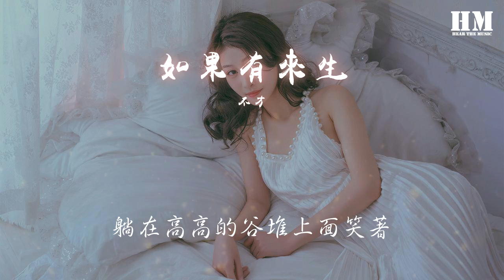不才 - 如果有來生『等候鸟飞回来 等我们都长大了』【動態歌詞Lyrics】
❖歌詞在下面❖

作曲 : 格非
作词 : 高晓松
以前人们在四月开始收获
躺在高高的谷堆上面笑着
我穿过金黄的麦田

去给稻草人唱歌
等着落山风吹过
你从一座叫我的小镇经过
刚好屋顶的雪化成雨飘落
你穿着透明的衣服

给我一个人唱歌
全都是我喜欢的歌
我们去大草原的湖边
等候鸟飞回来
等我们都长大了

就生一个娃娃
他会自己长大远去
我们也各自远去
我给你写信
你不会回信

就这样吧
去给稻草人唱歌

等着落山风吹过
给我一个人唱歌

等候鸟飞回来
等我们都长大了
就生一个娃娃

我们也各自远去
我给你写信
你不会回信
说好了吧

去大草原的湖边
等候鸟飞回来
等我们都长大了
就生一个娃娃

我们也各自远去
我给你写信
你不用回信
就这样吧